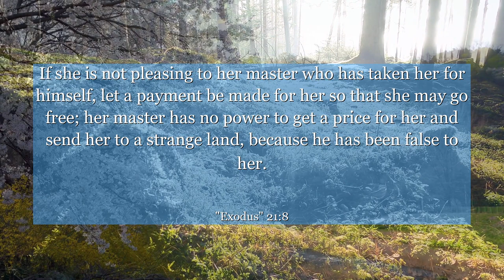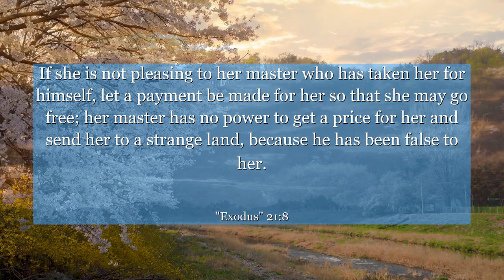Exodus 21:8 If she is not pleasing to her master who has taken her for himself, let a payment be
In Exodus chapter 21: verse 8, we find a powerful message about the value of compassion and justice. This verse speaks to the importance of treating others with kindness and respect, regardless of their circumstances. By understanding the context of this verse within the chapter, we can learn to embrace empathy and fairness in our own lives. Let this verse inspire you to be a beacon of love and understanding, fostering a world where everyone is treated with dignity and equality.